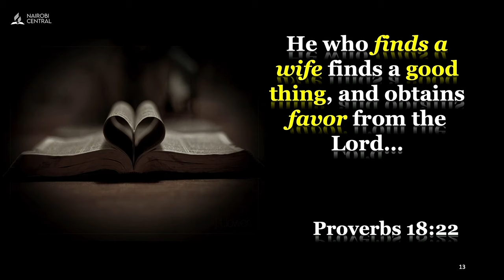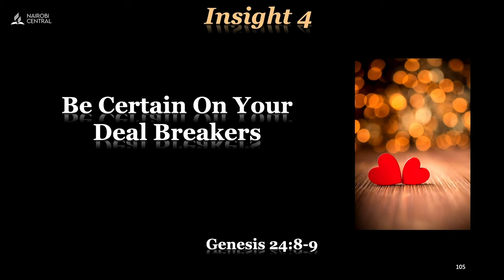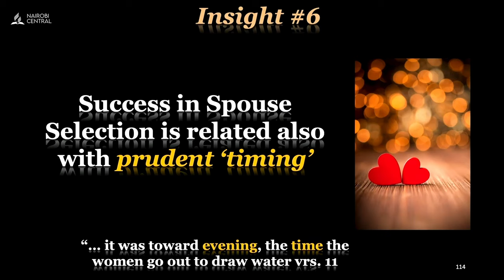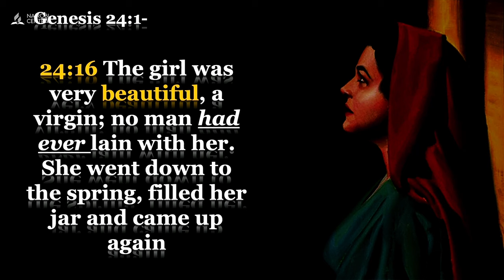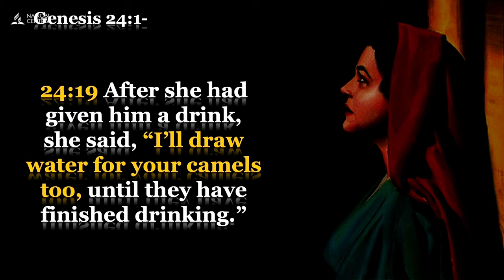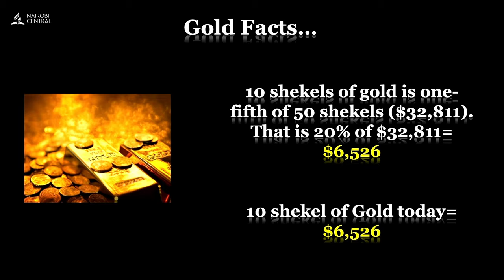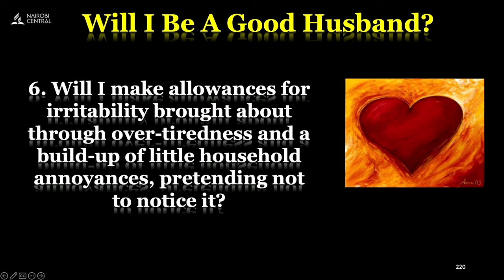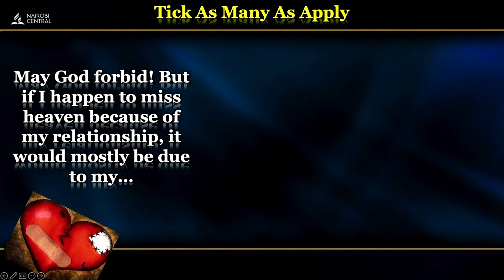#6 - Fixing Flawed Family Foundations: Traits of the Right Spouse - Pr. Godswill Mensah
Title: Fixing Flawed Family Foundations: Traits of the Right Spouse